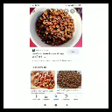आशा माई दूज विधी कथा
आशा माई की दूरी